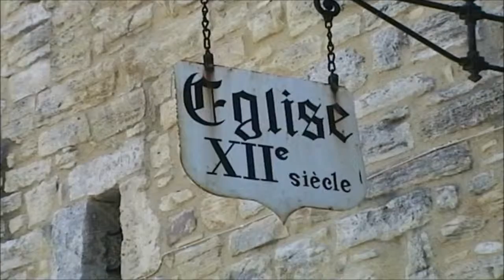Saint Martin de Londres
Petit village situé dans le sud de la France .